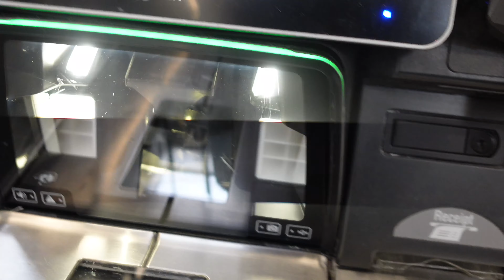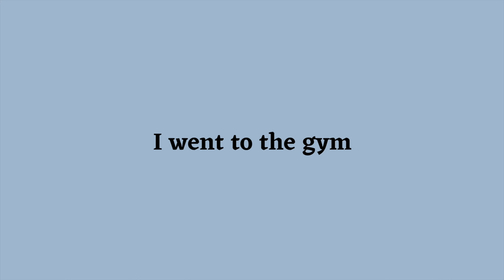Average days for all days [vlog]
yeah its a nice day.